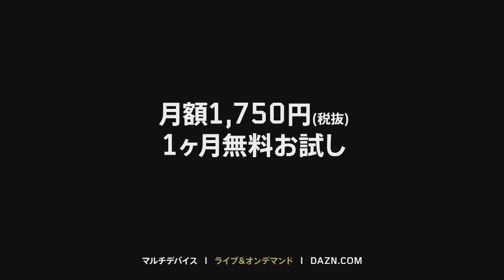【DAZN】J1-27／週間ベスト5ゴール 伊東純也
【DAZN 2017 J1第27節 トップ5ゴール】
伊東純也選手のゴールが第3位にランクイン！

『Jリーグ戦視聴はDAZNで！』
から加入すると、月額使用料の一部がチームに還元されます。まだ未加入の方はぜひこの機会にご登録ください！